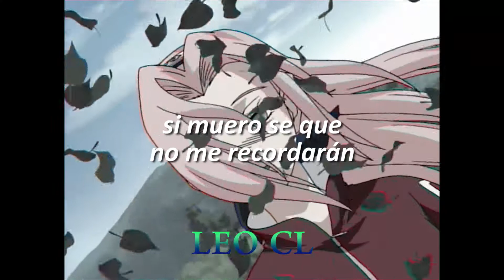Leo CL - Se que no me recordarán LETRA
si muero se que no me recordarán

LYRICS BY: HollywoodHollywood999 HOHO999 👹👹